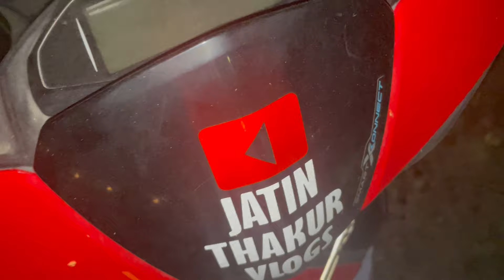Birla Mandir Vlog 😃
In this vlog we enjoy our day in birla mandir delhi & Much More